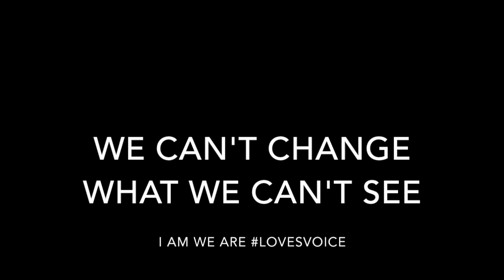WARNING (THIS MAY OFFEND) QUESTION EVERYTHING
This a video about looking a bit deeper at everything..